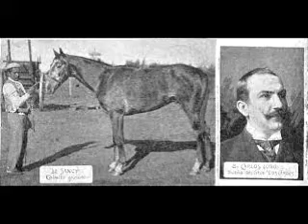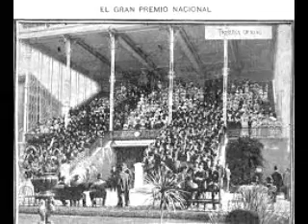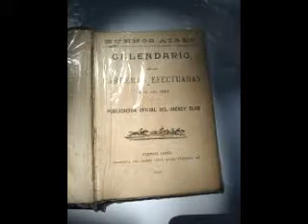Remixados y las curiosidades del ayer - Bigotes y jockeys en conflicto.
Aunque parezca mentira algo tan sencillo como el uso del bigote, representó un símbolo de masculinidad y libertad para muchos, pero en algunos casos, prohibir su uso representó dejar bien marcada la clase social  de ciertos subordinados.
Emisión 25/11/20